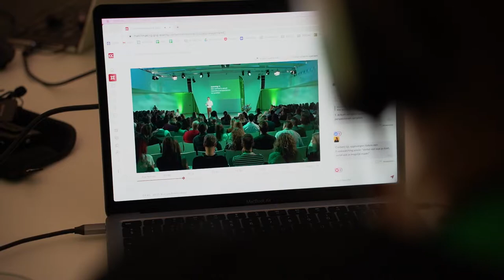Content Conference (aftermovie) | Frankwatching Events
Content Conference 2022: een dag vol inspirerende sprekers, netwerken, dansende granny's en meer...

Op Content Conference leer je alles over de laatste ontwikkelingen op het gebied van content en contentmarketing. Voor B2B-bedrijven, B2C-merken, bureaus, non-profits en overheid. Volg inspirerende keynotes & praktische expertsessies en breid je netwerk uit.